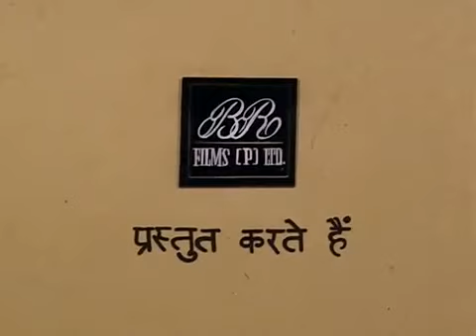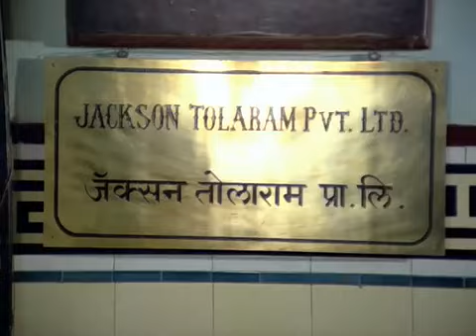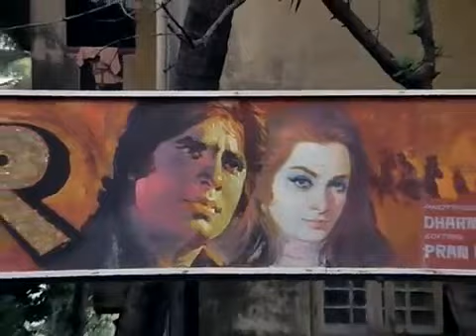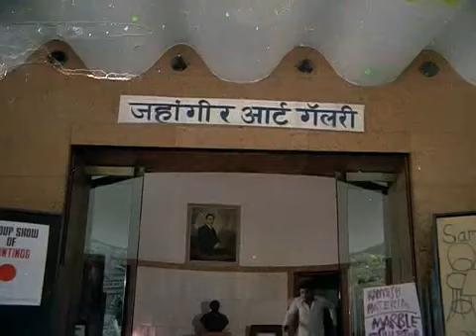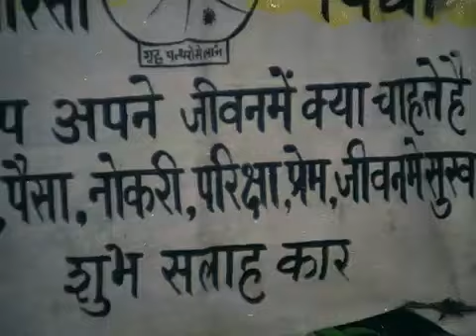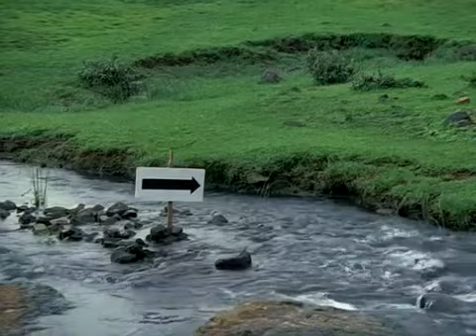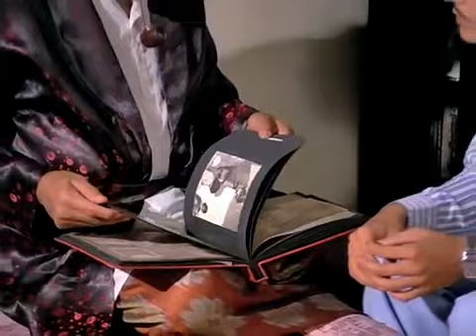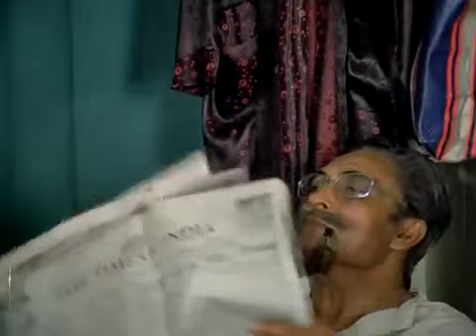Choti Si Baat 1975 | Hindi Classic Movie